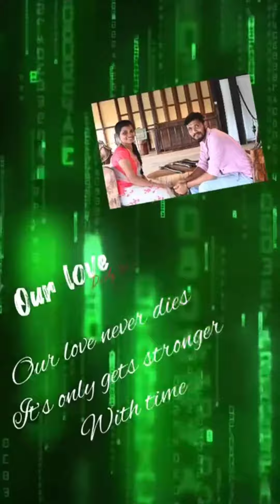njangalude oru adipoli new year 2023